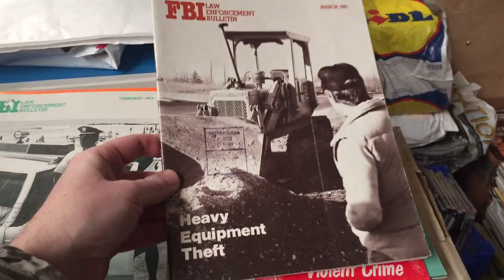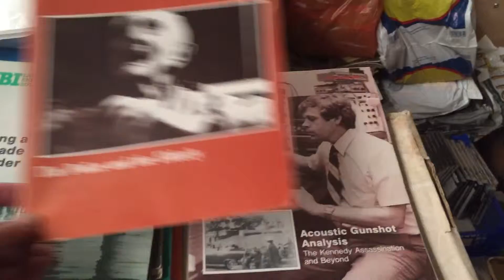Hyman Archive: FBI Law Enforcement Bulletin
Bought 113 of these FBI 'Law Enforcement Bulletin' magazines from Book & Comic Exchange in Notting Hill, SERIOUSLY NEXT LEVEL!